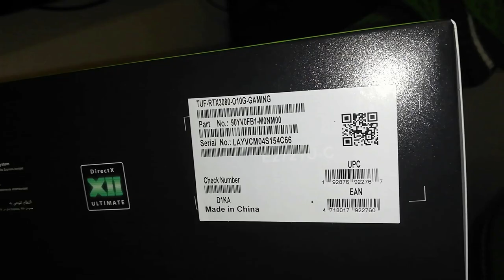Real Life RTX 3080 Asus Tuf Gaming Unboxing | i9 9900KF Gameplay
Real Life RTX 3080 Asus Tuf Gaming GPU Unboxing And Upgrade from RTX 2070 Asus Strix and gameplay from Assassins Creed Odyssey @4K with i9 9900KF and MAX SETTINGS...Check out some benchmark and performance from Assassins Creed Odyssey with new RTX 3080 at ultra settings and 4K. GeForce RTX 3080 will get a solid big screen performance at 4K, with 70 frames per second. So we expect you are likely to consider running the game in 4K or 1440p...RTX 3080 Assassins Creed Odyssey i9 9900KF Gameplay RTX 3080 ASUS TUF GAMING...

GEFORCE RTX 3080 - THE ULTIMATE PLAY...A huge leap for 4K gaming and ray tracing...It can finally tackle ray tracing in 4K while still keeping you close to 60 frames per second. The GeForce RTX™ 3080 delivers the ultra performance that gamers crave, powered by Ampere NVIDIA’s 2nd gen RTX architecture. It’s built with enhanced RT Cores and Tensor Cores, new streaming multiprocessors, and superfast G6X memory for an amazing gaming experience.

The GeForce RTX 3080 is supposed to deliver twice the performance of the RTX 2080 at the same price. It’s even supposed to surpass the RTX 2080 Ti, providing solid 4K gaming performance for much less than Nvidia’s last-generation cards cost...RTX 3080 Assassins Creed Odyssey i9 9900KF Gameplay...

16GB DDR4 G.Skill TrdidentZ RGB CL 14 Dual Channel 3200 MHz